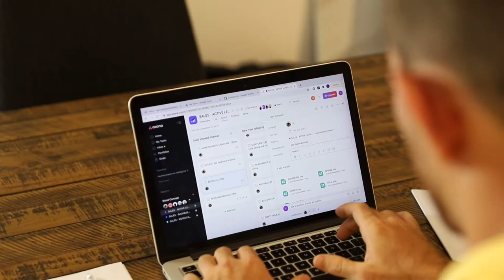The Vietnamese Furniture industry in 1 minute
Wood Concept Furniture is a design and production company based in Vietnam. We have been operating in the furniture export business since 2006 and our goal is to produce quality service and production to exceed our clients expectations.

Should you have any questions or require personalized assistance, our team of experts is always available to support.